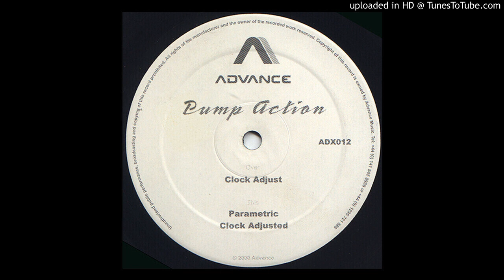Pump Action - Clock Adjust [ADX 012]